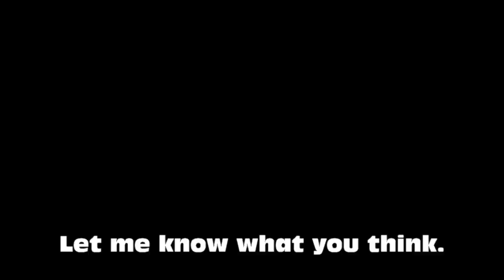July 2022 Update: Why the Old Videos?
Morehead City, North Carolina has some nice places to kayak. It's different then Tampa, Florida in some ways. The same in others. The common factor is that if you are new to the area, there will be a learning curve. And I admit that life has kept me from putting in the time to get to know these new areas and the moods of the fishes. I think I have the lizard fish figured out, but would like to get on some trout or reds, cause I like eatin fish too. Perhaps we can arrange a day to do a meetup while I'm here so I can pick the brains of the locals. Who knows? Things have been busy while being a vagabond. Perhaps many plans will go unfulfilled. No regrets, though! The past ten years or so of my life have seen some amazing things. Amazing people and accomplishments. If I ever settle down and pump the brakes, perhaps I will be able to keep up the videos in a real-time manner. Maybe not. The only reality is that my goal has always been to entertain and it is very rewarding to know that I've done a decent job at it according to the many kind people I've met and contacted over the years. And the other reality; there will always be  the few that will laugh when you trip and fall. I accept that. Sometimes I walk around with my shoes untied.